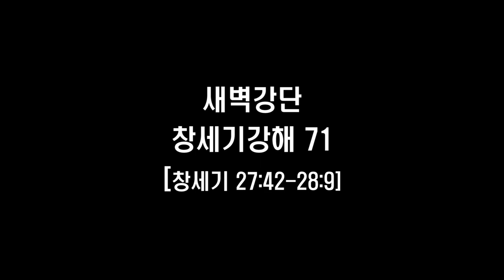호두교회 새벽강단(창세기 강해 71)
2022년 9월 28일
창세기 27:42~28:9
설교 : 박선호(한산도 호두교회 담임목사)
42.  맏아들 에서의 이 말이 리브가에게 들리매 이에 사람을 보내어 작은 아들 야곱을 불러 그에게 이르되 네 형 에서가 너를 죽여 그 한을 풀려 하니
43.  내 아들아 내 말을 따라 일어나 하란으로 가서 내 오라버니 라반에게로 피신하여
44.  네 형의 노가 풀리기까지 몇 날 동안 그와 함께 거주하라
45.  네 형의 분노가 풀려 네가 자기에게 행한 것을 잊어버리거든 내가 곧 사람을 보내어 너를 거기서 불러오리라 어찌 하루에 너희 둘을 잃으랴
46.  리브가가 이삭에게 이르되 내가 헷 사람의 딸들로 말미암아 내 삶이 싫어졌거늘 야곱이 만일 이 땅의 딸들 곧 그들과 같은 헷 사람의 딸들 중에서 아내를 맞이하면 내 삶이 내게 무슨 재미가 있으리이까

28장
1.  이삭이 야곱을 불러 그에게 축복하고 또 당부하여 이르되 너는 가나안 사람의 딸들 중에서 아내를 맞이하지 말고
2.  일어나 밧단아람으로 가서 네 외조부 브두엘의 집에 이르러 거기서 네 외삼촌 라반의 딸 중에서 아내를 맞이하라
3.  전능하신 하나님이 네게 복을 주시어 네가 생육하고 번성하게 하여 네가 여러 족속을 이루게 하시고
4.  아브라함에게 허락하신 복을 네게 주시되 너와 너와 함께 네 자손에게도 주사 하나님이 아브라함에게 주신 땅 곧 네가 거류하는 땅을 네가 차지하게 하시기를 원하노라
5.  이에 이삭이 야곱을 보내매 그가 밧단아람으로 가서 라반에게 이르렀으니 라반은 아람 사람 브두엘의 아들이요 야곱과 에서의 어머니 리브가의 오라비더라
6.  에서가 본즉 이삭이 야곱에게 축복하고 그를 밧단아람으로 보내어 거기서 아내를 맞이하게 하였고 또 그에게 축복하고 명하기를 너는 가나안 사람의 딸들 중에서 아내를 맞이하지 말라 하였고
7.  또 야곱이 부모의 명을 따라 밧단아람으로 갔으며
8.  에서가 또 본즉 가나안 사람의 딸들이 그의 아버지 이삭을 기쁘게 하지 못하는지라
9.  이에 에서가 이스마엘에게 가서 그 본처들 외에 아브라함의 아들 이스마엘의 딸이요 느바욧의 누이인 마할랏을 아내로 맞이하였더라